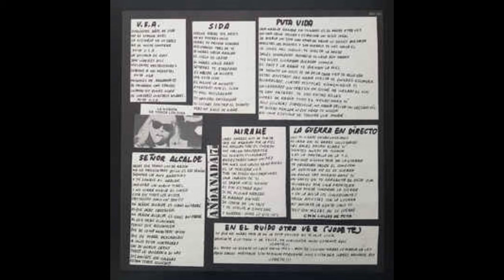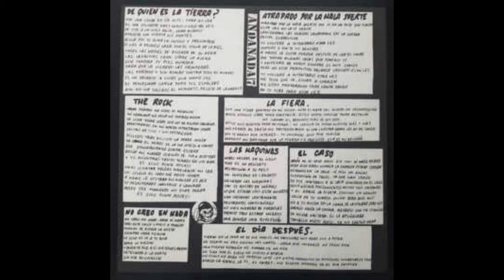10 Las maquinas ANDANADA 7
Tema del album palos y mala vida